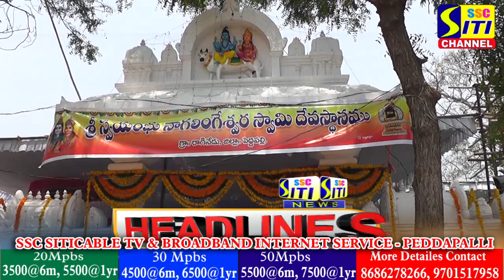SITINEWS HEADLINES 10-05-2023